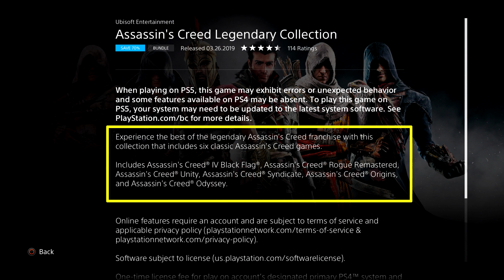AlHubTalk Ep 84: سياسة الاستحواذ من الشركات ؟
00:00 - المقدمة
01:36 - شنولعبنا
26:07 - اخبار الألعاب
35:58 - التخفيضات
43:32 - موضوع الحلقة
01:08:11 - مشاركات الباتريون
01:14:58 - مشاركات الكميونتي